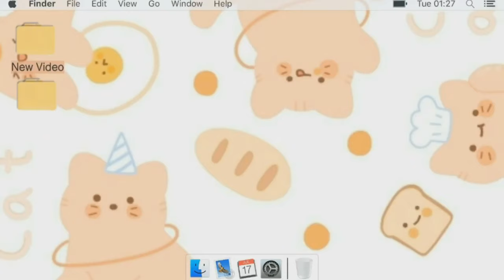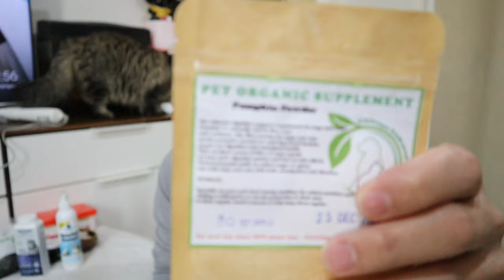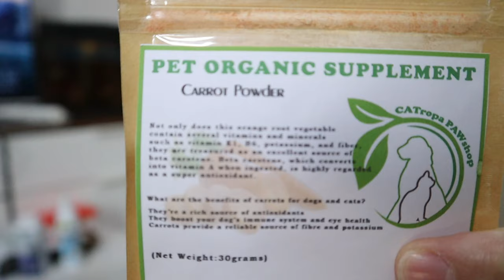PAANO MAG DRY SHOWER GAMIT ANG WATERLESS SHAMPOO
PAANO MANATILING MABANGO AT MALINIS ANG BAHAY KAHIT MADAMING ALAGANG PUSA | HOW TO HAVE SMELL FREE HOUSE

PAANO DUMAMI NG HANGGANG 20 ANG ALAGA NAMING PUSA | MEET OUR 20 CATS, PERSIAN CAT, SCOTTISH FOLD